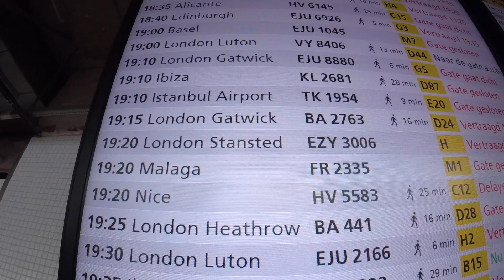Trailer - London Series 2019 - Coming Soon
This video is about New York Yankees  - Boston Red Sox - Trailer - London Series 2019 - Coming Soon

- London Series 2019
- MLB
- Yankees - Red Sox

The first game New York Yankees  - Boston Red Sox (london series)